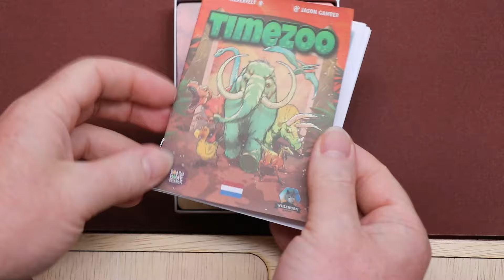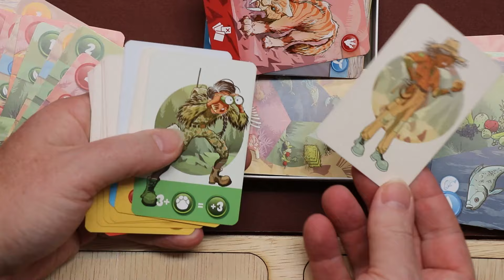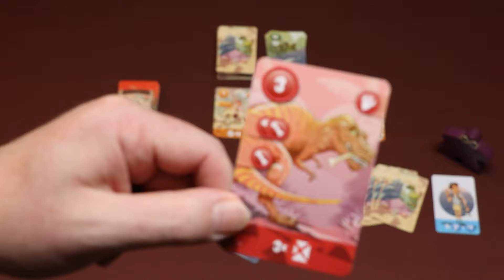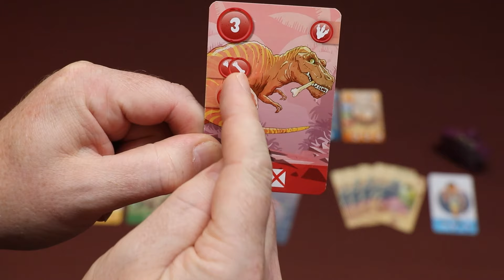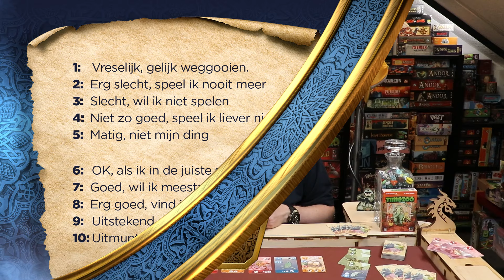Time Zoo (NL)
Uitleg & Review van het spel "Time Zoo", uitgegeven door Wulfhorn Games, door Nox' Spellenzolder.
2-5 Spelers
20-30 Minuten Speeltijd

00:00 - Intro
00:45 - Wat zit er in de doos?
01:38 - Opzetten v/h Spel
02:35 - Speluitleg
06:43 - Review